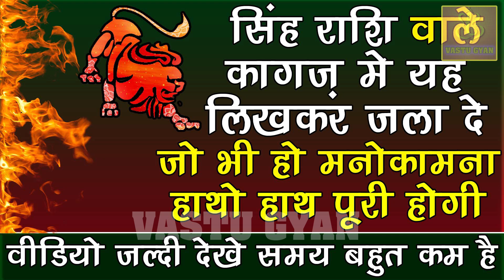सिंह राशि वाले कागज में लिख कर जला दो जो भी मनोकामना होगी हाथों हाथ पूरी होगी । Singh Rashi